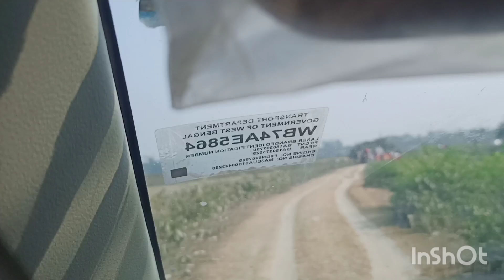এই বছরের সবচেয়ে সেরা পিকনিক || ছেলেদের দিয়ে কি করে কাজ করাতে হয়